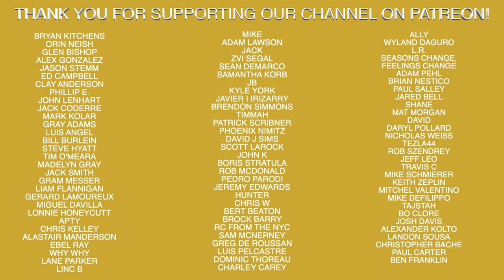Cody Bellinger Changes Home Run Celebration After Dislocating Shoulder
Recommended Nutritional Products:

EAS 100% Pure Whey Protein Powder
Optimum Nutrition Micronized Creatine Monohydrate Powder

The Inner Game of Tennis: The Mental Side of Peak Performance
Peak: Secrets from the New Science of Expertise
Grit: The Power of Passion and Perseverance